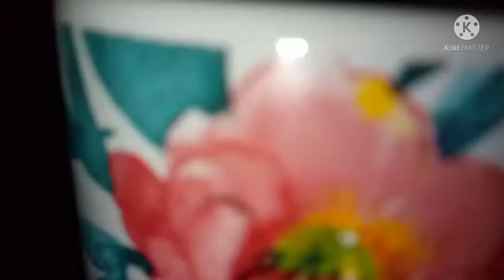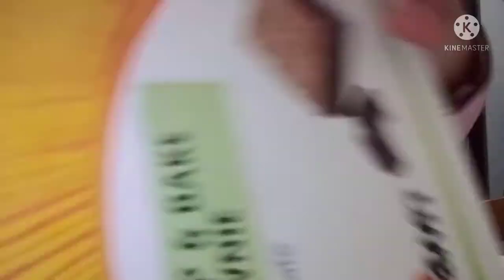CELEBRATING 42th BIRTHDAY OF MY NANAY #45 PIABEL NIEFES VLOGS